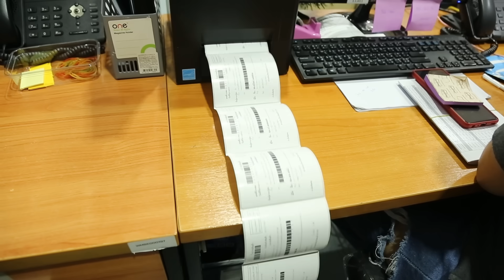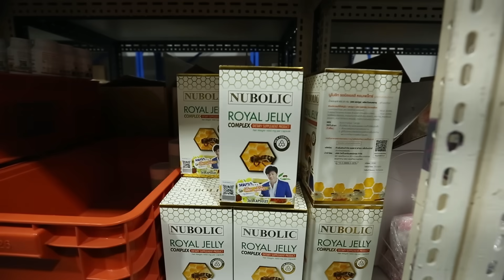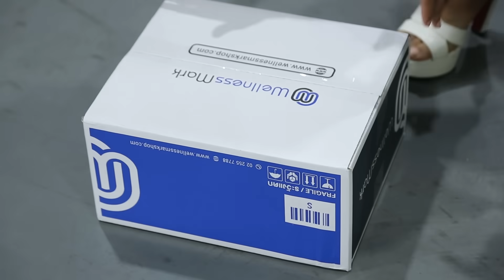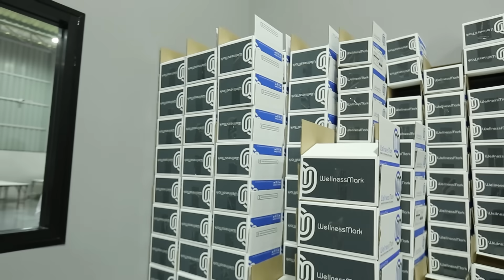พาชมคลังสินค้า อาหารเสริม เซรั่ม แบรนด์ดัง Wellnessmarkshop.com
Wellnessmarkshop เวลเนสมาร์คช้อป ช้อปง่าย..จ่ายสบาย
แหล่งรวมสินค้าเพื่อสุขภาพและความงาม ของคุณ